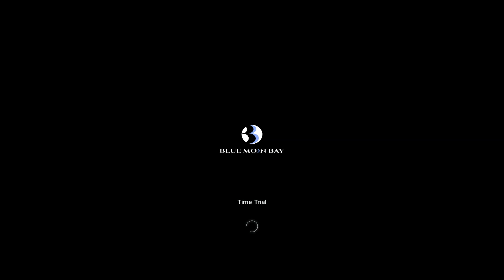Gran Turismo 7: One Lap of Blue Moon Bay Speedway - Infield B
Here's another one that doesn't come up often in gameplay.